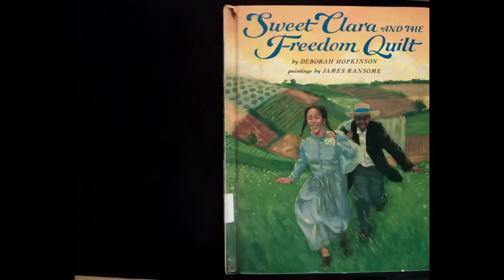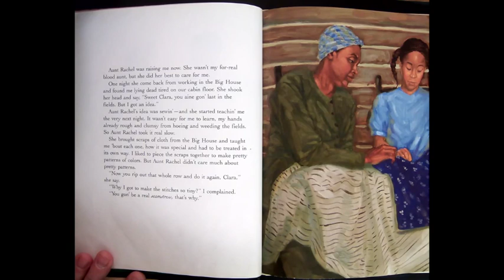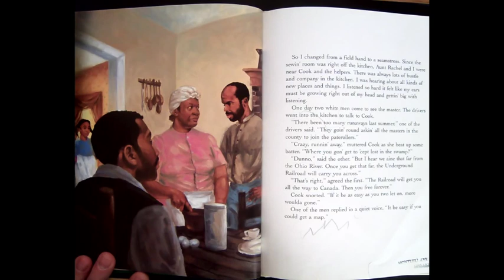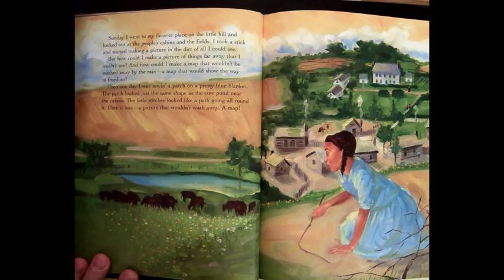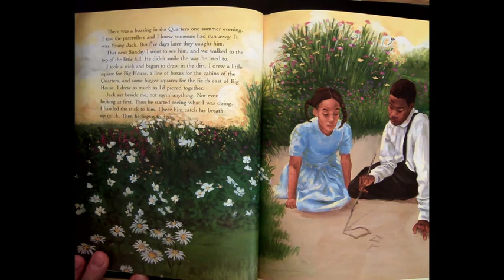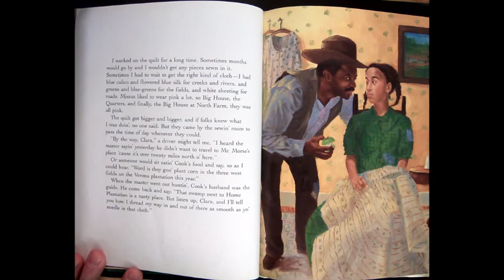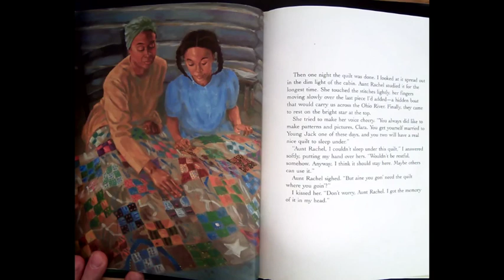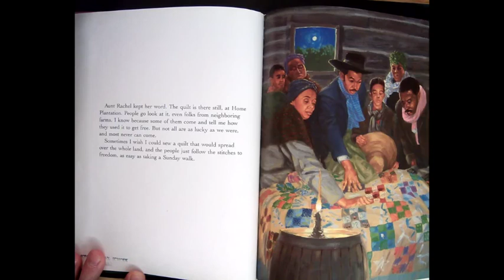Sweet Clara and the Freedom Quilt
DAWG TV's very own Tre'ona Scroggins reads Sweet Clara and the Freedom Quilt for advisory period during Black History Month.